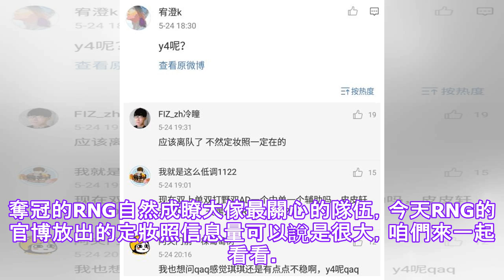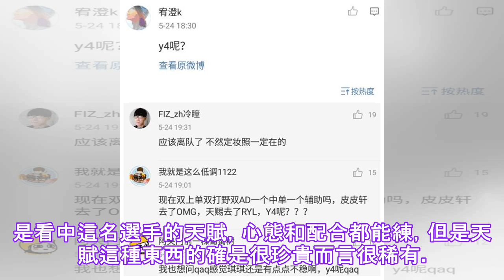RNG新赛季的阵容已经确定，A的奇怪点集中在训练上，UZI的接班人！.✔